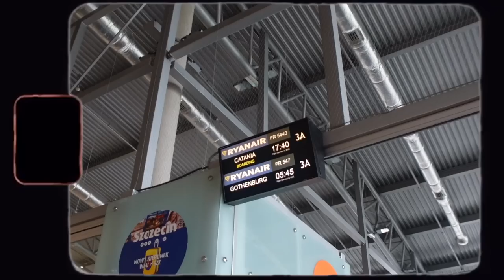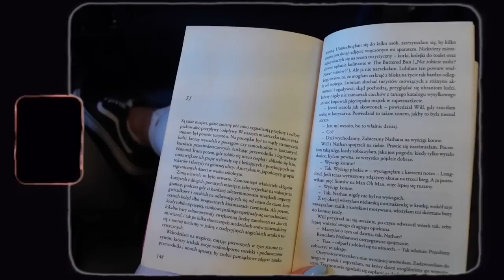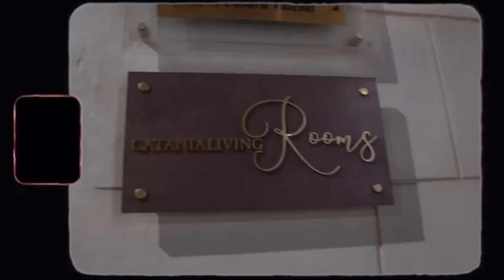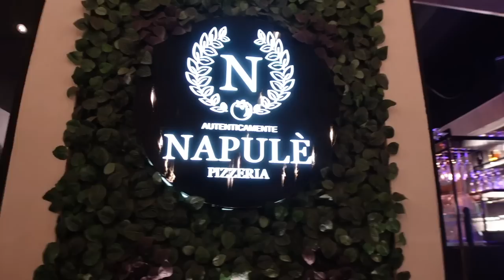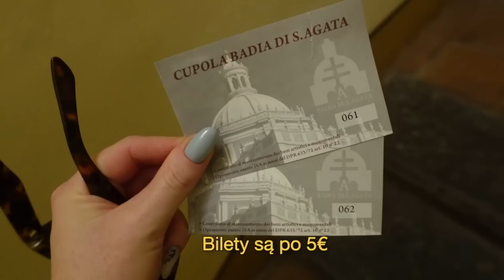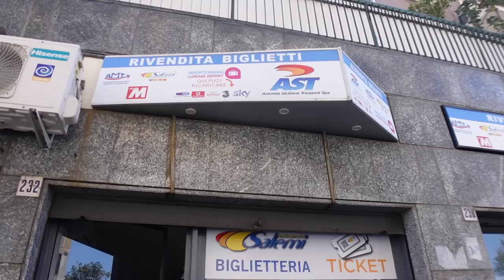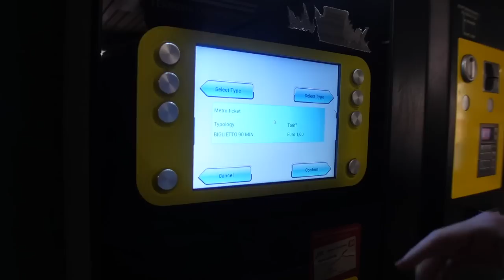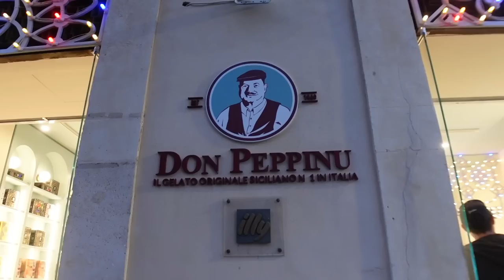LECIMY NA SYCYLIĘ!🌴 PIERWSZY PRZYSTANEK KATANIA!🍊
pierwszego vloga ze słonecznej SYCYLII!🍊

📍Nasz nocleg w Katanii - Catania Living Rooms
📍Cafe Raba (Polecam jeśli będziecie gdzieś w okolicy)
Corso delle Province, 10/E, 95129 Catania
📍Punkt sprzedaży biletów AST  - Via Don Luigi Sturzo, 236, 95131 Catania

Sony zv-1